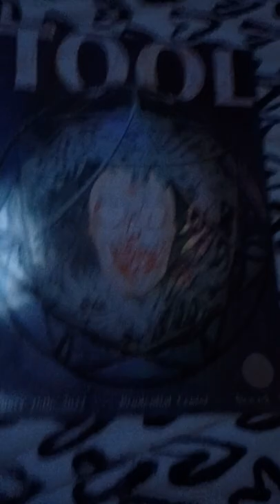🔧 🐸 =Artwork by Eliza Ivanova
Want to start your own reaction channel. Want to make good quality videos, easy and seamlessly. Try stream yard. It's well, what finally worked for us.